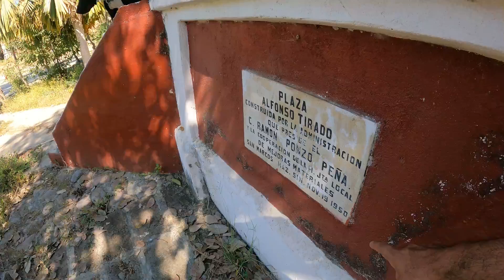😱SAN MARCOS VIEJO un pueblo desplazado por la PRESA PICACHOS | Llevamos un detector de TESOROS 🤭